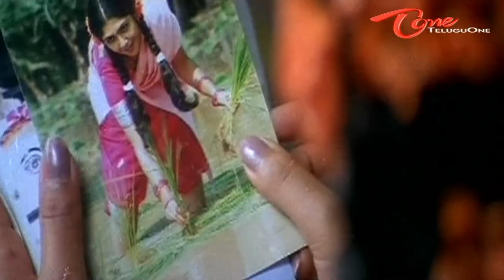Comedy Between Rajiv Kanakala - Kamalini Mukherji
Outstanding Comedy Scene From Meenakshi